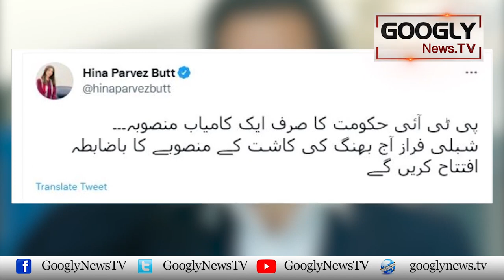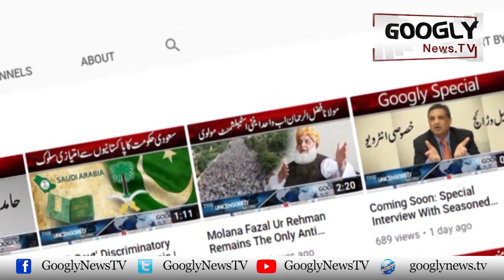Bhang Kei Kashat Sai Moeshat Sambhalnay Ka Bhangi Mansooba | Googly News TV